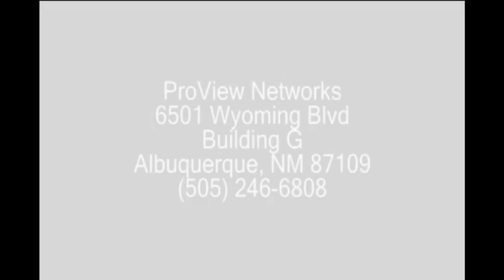2011 YAFL Week # 9 - West Mesa Mustangs vs Volcano Vista Hawks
The West Mesa Mustangs take on the Volcano Vista Hawks at Milne Stadium in Albuquerque, NM